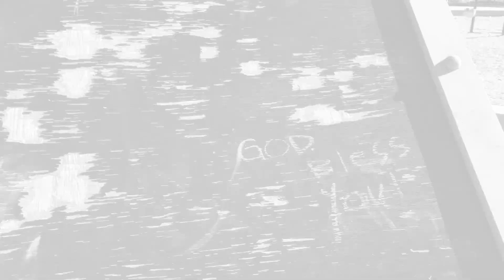Truck Safari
Let’s go discover trucks of all kinds! Filmed on location all around So Cal! Trucks are big! Trucks are cool!